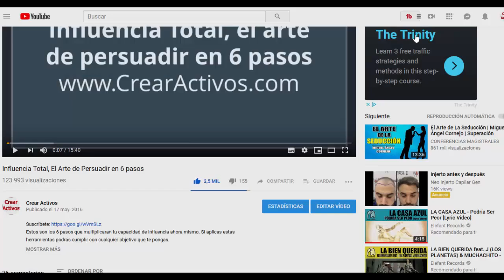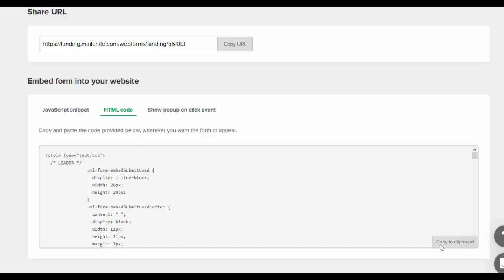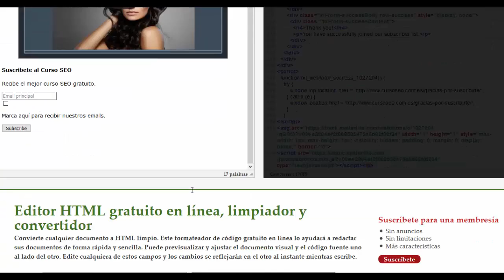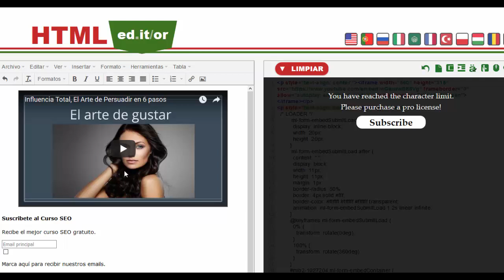🎞 VIDEO LANDING PAGE Cómo Crearla 🖥 Con 3 Herramientas gratuitas 🚀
🎯 ¿Cómo crear una landing page? ¿Es posible crear LANDING PAGES GRATIS? ¿Qué es una video landing page o página de aterrizaje? Está demostrado que una video página de aterrizaje convierte mejor que una web de texto. Si aún no has puesto video en tus landing pages, este tutorial te enseña como hacerlo. Video Landing Page Cómo Crearla. Más información
Cuando estás haciendo publicidad de pago es importante que tus landing pages sean muy rápidas, para que no pierdas ni un solo cliente. Cada vez que presentas una página de captura lenta, estás perdiendo dinero. Lo estás tirando a la basura. Las páginas de marketing son bastante más eficientes que las páginas de un sitio web en WordPress.  Autoresponder

0:00 ¿Qué es una video landing page y como crearla?
0:28 Editor HTML
1:00 ¿Cómo compartir e insertar un video?
1:30 ¿De dónde saco el formulario de un autoresponder?
2:41 ¿Qué es un llamado a la acción o CTA clara?
3:15 Editores HTML recomendados
3:39 Conclusión